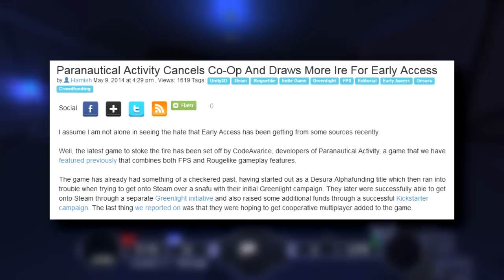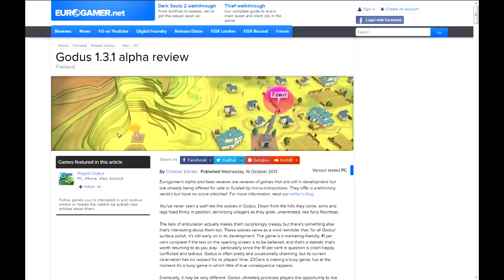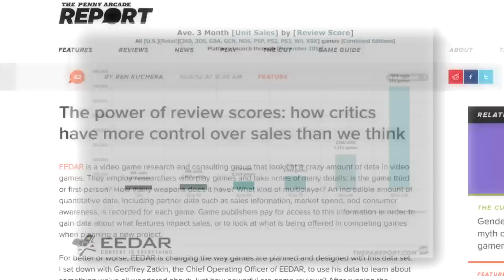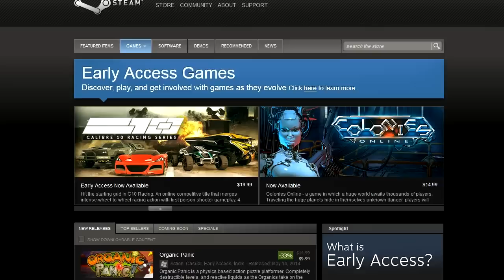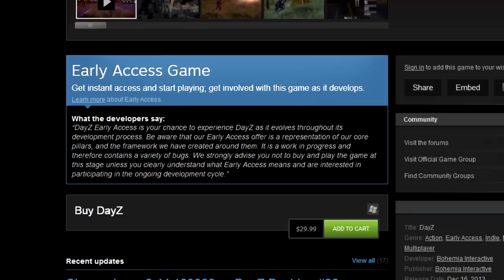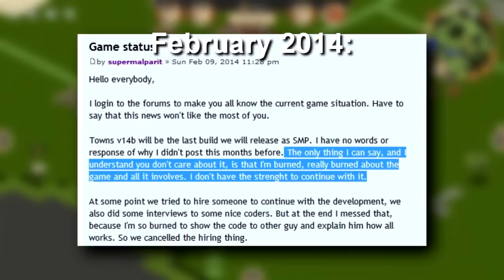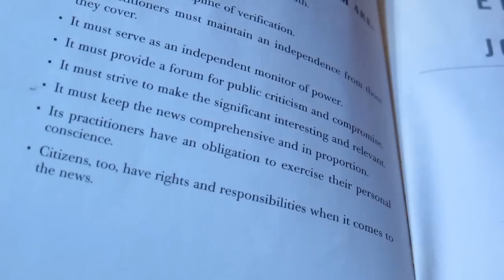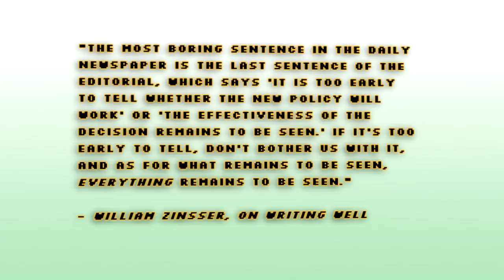The Ethics of Reviewing Early Access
What standard should the gaming media hold Early Access games to, and how should they go about encouraging it? Discuss.

Shout out to MattVisual for helping, and Atlas Burke and Daniel Starkey who helped me polish this script before recording.

This video uses music from audiomicro.com
"Atomic Bikini" & "Chill Out" from audiomicro.com, "Lady in the White Mask" from Tyler Theus, "Circuit Disorder" and "Spacenight" from audiomicro.com